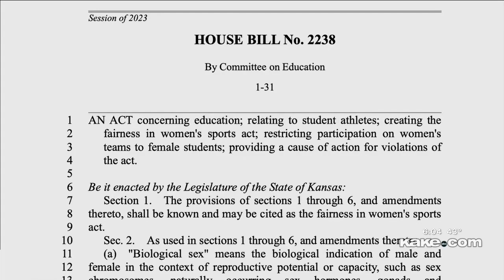Kansas lawmakers proposing ban on transgender athletes competing in women's sports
Kansas lawmakers are closing in on passing a ban on transgender athletes competing in women's and girls' state-sponsored sports here. But, even if you're not transgender, experts say this proposed ban could affect you, too.

Story by Pilar Pedraza